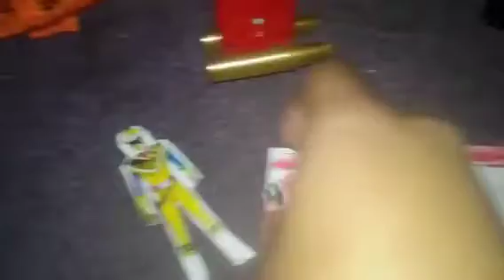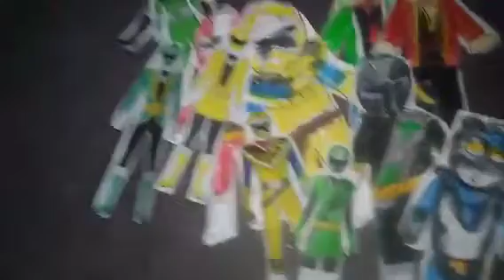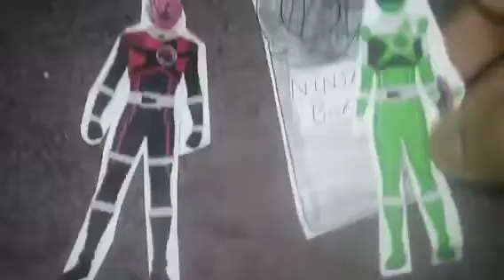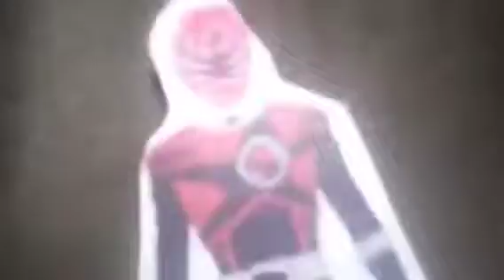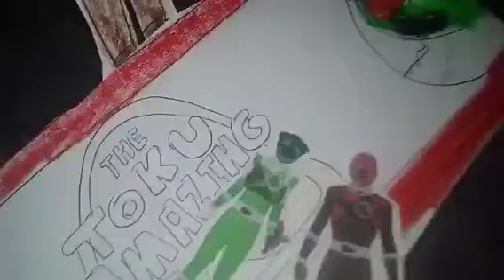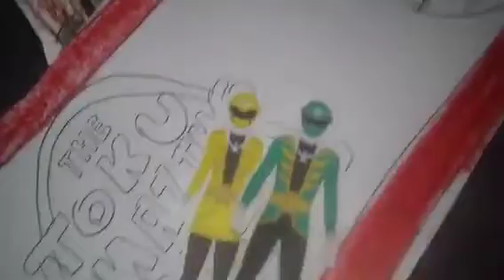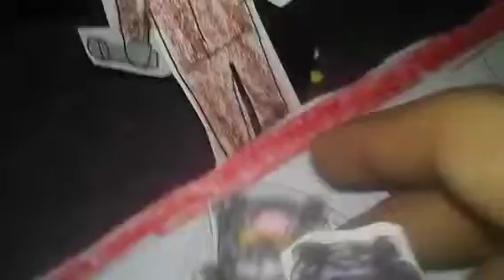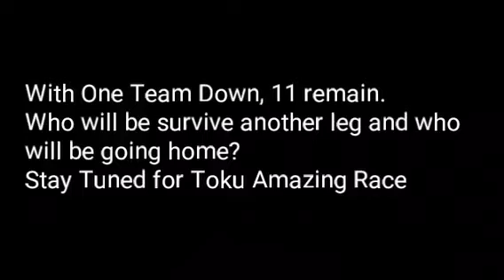Who Wants To Climb That Mountain | Toku Amazing Race S1E1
This is my 2nd collab with Movie Critic. My first one is Super Critic Taisen.